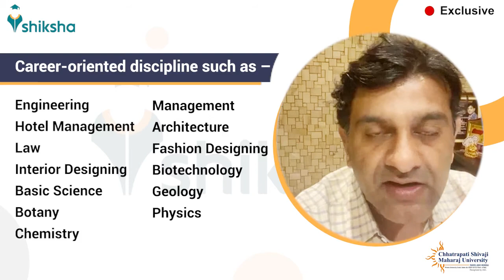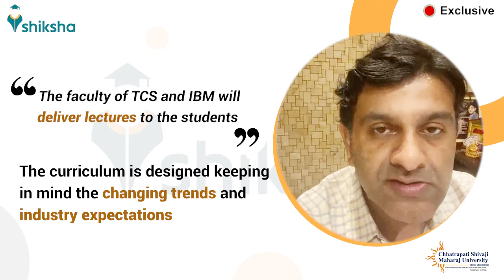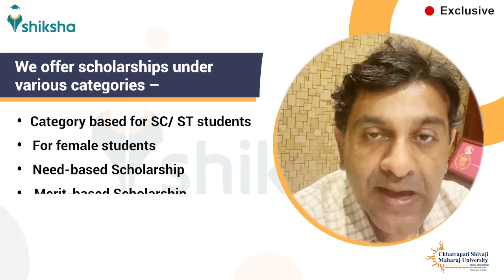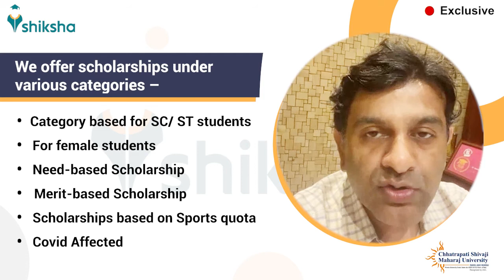All you need to know about Chhatrapati Shivaji Maharaj University (CSMU)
In a conversation with Shiksha.com, President-CSMU Dr Keshav Badaya talks at length about various programmes and disciplines offered at Chhatrapati Shivaji Maharaj Universiy. He goes into detail talking about the various tailormade courses offered in joint efforts with TCS and IBM. Besides this, Dr Badaya talks about the curriculum architecture, admission process & selection criteria along with various scholarship options available to students. Watch the complete video to know all about CSMU in detail.